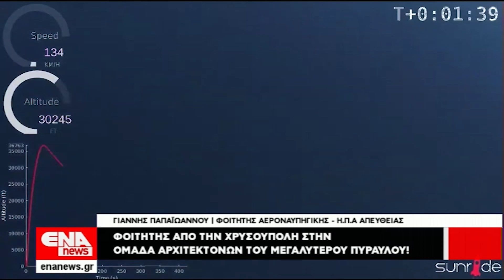Φοιτητής από την Χρυσούπολη σε ομάδα αρχιτεκτόνων που κατασκεύασε τον μεγαλύτερο πύραυλο!